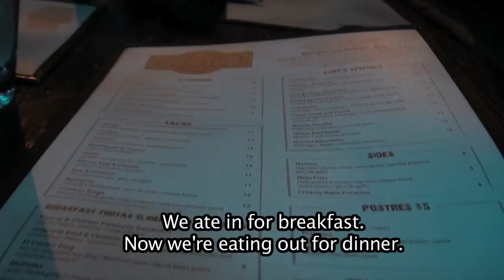Eating In and Eating Out with Kaye Mon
I want to eat in today.

Today I will be making an American breakfast with my friend, Melissa.

Melissa is the Chef today and I am playing Sous Chef. Basically, she's the Chef in charge and I'm assisting her in her cooking.

Pancakes are part of an American staple breakfast.

We make the pancakes from scratch. It is not pre-cooked or ordered. We cook it ourselves.

Foodie

Tapas

Dessert

Breakfast / Dinner